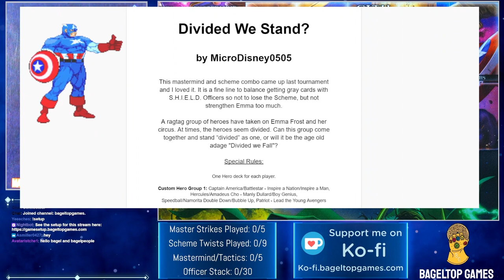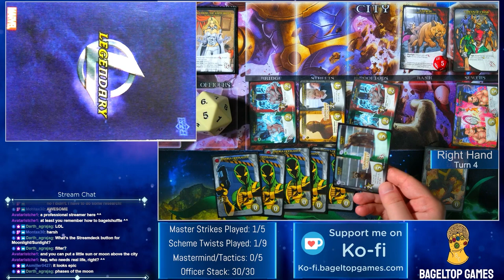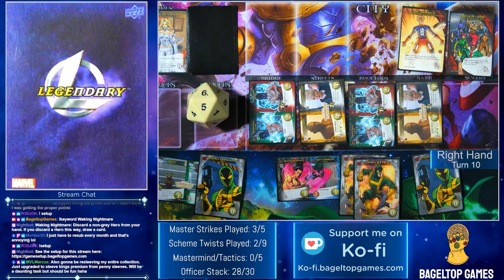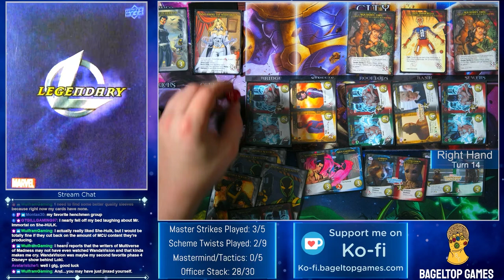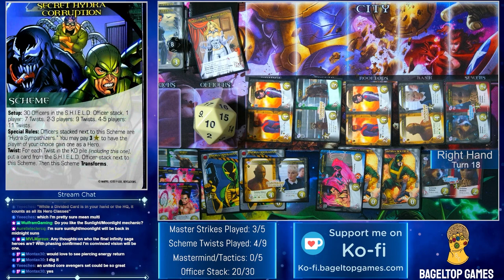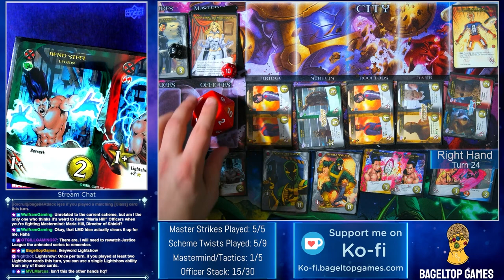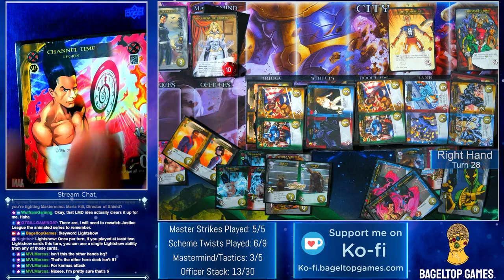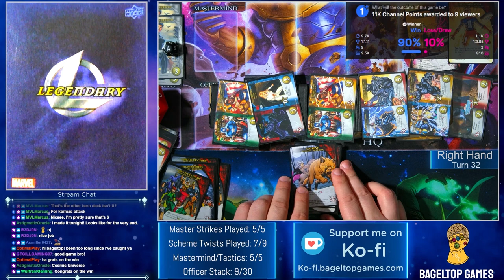"Divided We Stand!" | Marvel Legendary Challenge #28 by MicroDisney0505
Skip directly to turn 1 here: 12:20

"Divided We Stand" by MicroDisney0505:

Mastermind: Emma Frost (NM)
Scheme: Secret Hydra Corruption (RV)
Villains: Hellions (NM), Great Lakes Avengers (CW)
Henchmen: Circus of Crime (DM)
Player 1's Heroes: Cloak & Dagger (CW), Storm & Black Panther (CW), "Custom Avengers"
Player 2's Heroes: Falcon & Winter Soldier (BW), Legion (X), "Custom Guardians"

"Custom Avengers":

Captain America/Battlestar - Inspire a Nation/Inspire a Man, Hercules/Amadeus Cho - Manly Dullard/Boy Genius,
Speedball/Namorita Double Down/Bubble Up, Patriot - Lead the Young Avengers

"Custom Guardians":

Rocket & Groot - Passion/Compassion; Don’t Press This Button/Press the Button; Tricky/Simple; We are Groot
 Drax - I am Invisible/Xandar is Invincible; Remove his Spine/Also Illegal

0:00 Intro
2:21 Story
4:45 Setup Overview
5:45 Mastermind & Scheme Overview
12:20 Gameplay
2:26:53 End of Game & Wrap-up